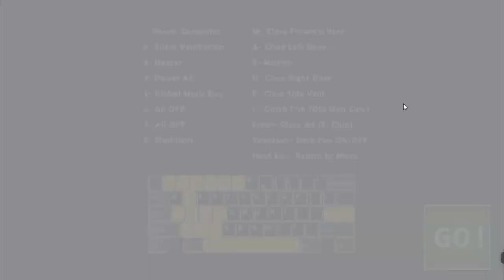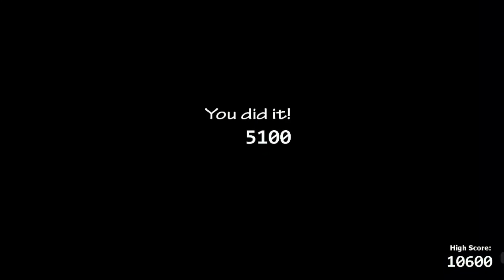Ultimate Custom Night - Tutoriais #8 Como passar Chaos 1, 2 e 3!